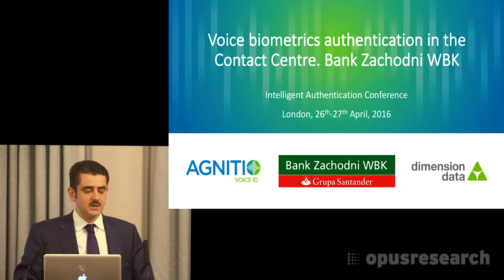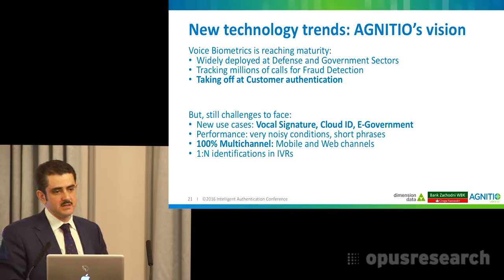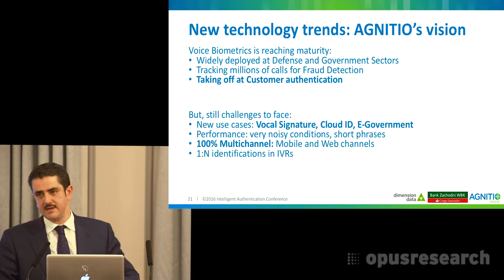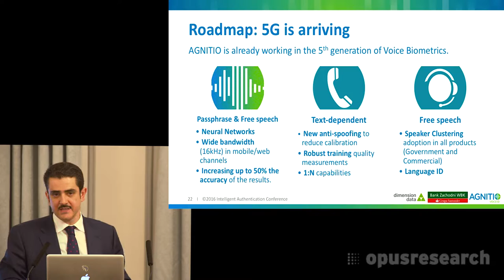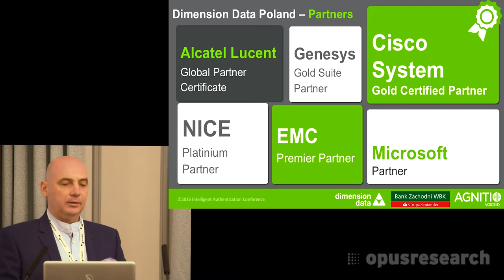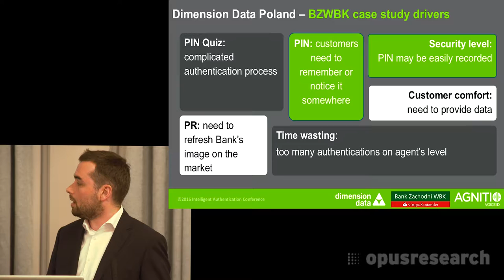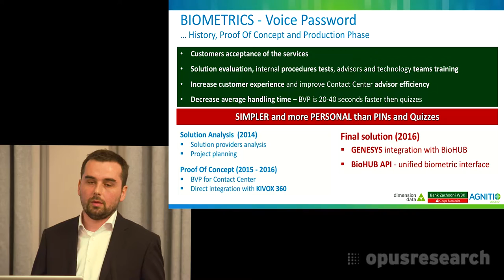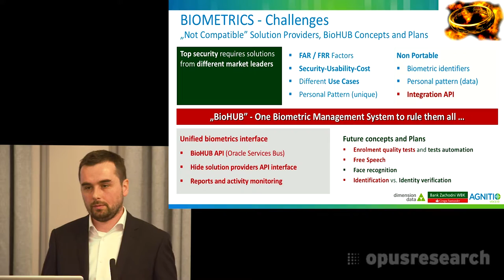Case Study: Bank Zachodni WBK | Santander Group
Dimension Data Poland has integrated a voice biometrics authentication system in Bank Zachodni WBK (Santander Group). Integrator and customer will share the main drivers and benefits of this implementation of AGNITIO KIVOX technology.

Speakers:
Krzysztof Ducal, Sales Director, Dimension Data Poland
Vicente Furió, Sales and Business Development Manager, AGNITIO